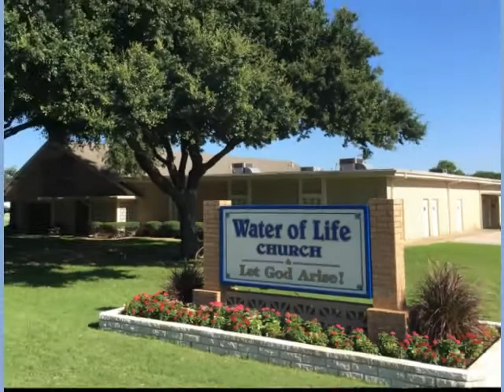Seeking the Kingdom - Praise and Worship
Tuesday, May 1st, 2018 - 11:00 AM Program

Join Doyle Davidson and Kathie Davidson on set today for praise and worship with recorded Water of Life songs. Doyle and Kathie minister several scriptures, including Romans 1:9, “For God is my witness, whom I serve with my spirit in the gospel of his son…” and Romans 8:14, those “…led by the Spirit of God are the sons of God.” He states he is seeking the Kingdom of God (Matthew 6:33), which is power, (1 Corinthians 4:20); that is all he is after, more power—the power of the death, burial and resurrection of Jesus Christ.

“O Clap Your Hands” (recorded songs led by Terry and Kathy Mai.)

Terre and the Browns and Paul Peters (recorded song)
“Holy Highway”

Scripture References:
Romans 1:9
Romans 8:14
Matthew 6:33
1 Corinthians 4:19-20